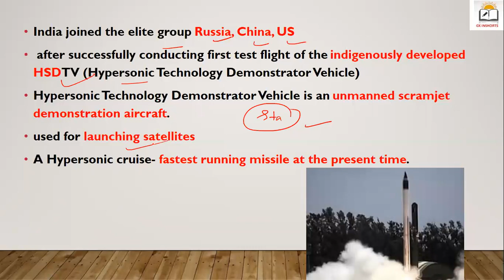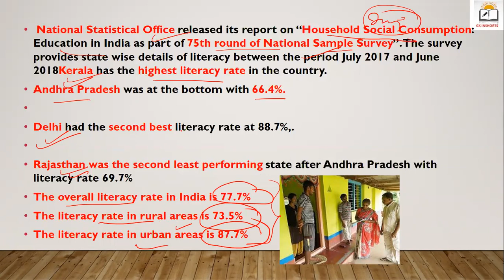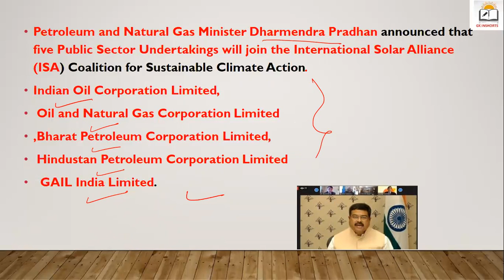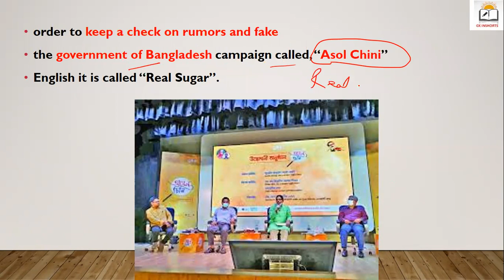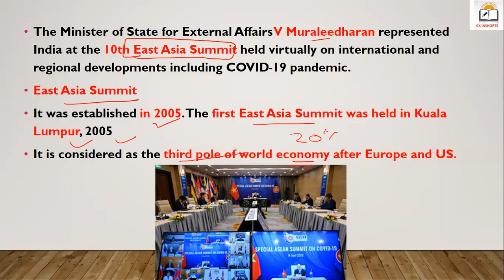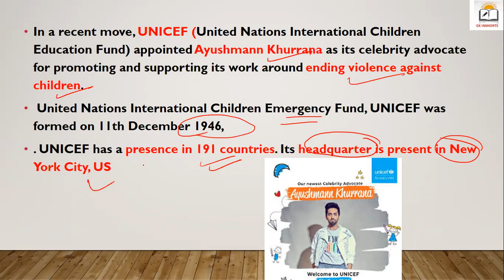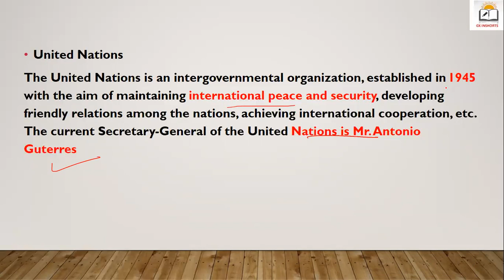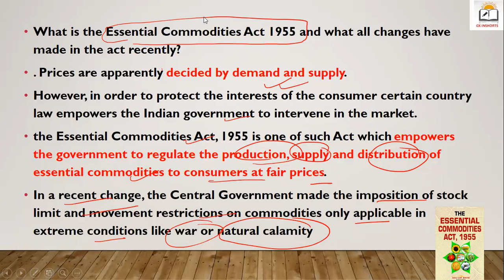TOP 50 CURRENT AFFAIRS SEPTEMBER(8 to15) FOR UPPCS|MPPCS|BPSC|TISS|EPFO|CLAT AND OTHER EXAMS 2020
In this video, we will cover all important Current Affairs for the FORST WEEK of SEPTEMBER 2020, i.e. from 8 to 15 SEPTEMBER